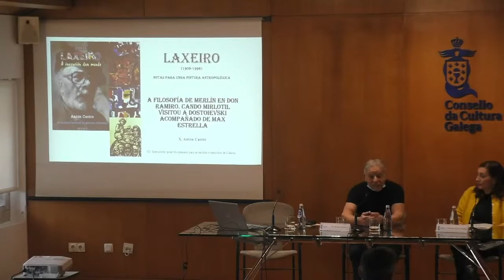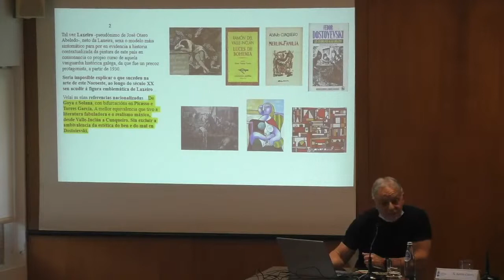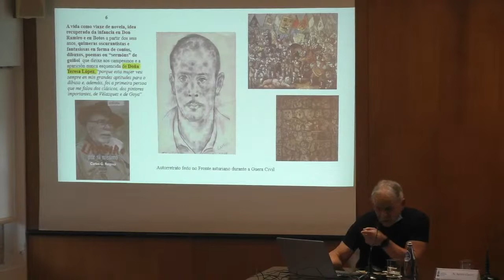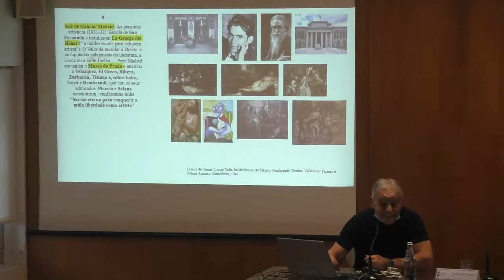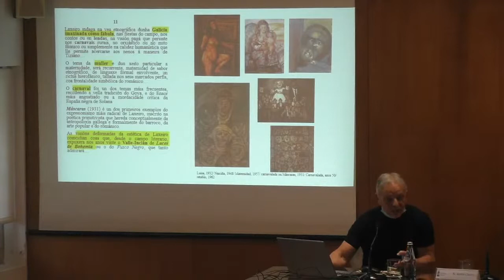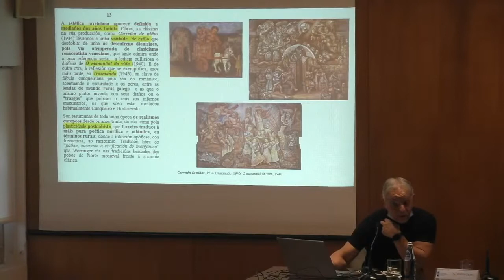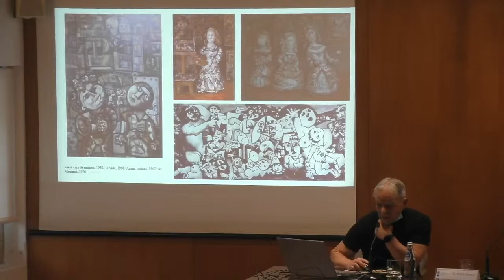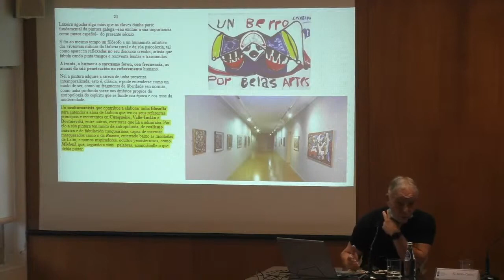A filosofía de Merlín en Don Ramiro. Cando Mirlotil visitou a Dostoieski acompañado de Max Estrella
LAXEIRO
Revisando a nosa arte
Mércores, 27 de abril de 2022
X. Antón Castro
Presenta: Carmen Díaz Cacheda